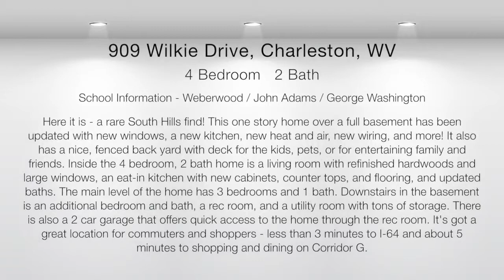Home for sale in Charleston WV at 909 Wilkie Drive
Here it is - a rare South Hills find! This one story home over a full basement has been updated with new windows, a new kitchen, new heat and air, new wiring, and more! It also has a nice, fenced back yard with deck for the kids, pets, or for entertaining family and friends. Inside the 4 bedroom, 2 bath home is a living room with refinished hardwoods and large windows, an eat-in kitchen with new cabinets, counter tops, and flooring, and updated baths. The main level of the home has 3 bedrooms and 1 bath. Downstairs in the basement is an additional bedroom and bath, a rec room, and a utility room with tons of storage. There is also a 2 car garage that offers quick access to the home through the rec room. It's got a great location for commuters and shoppers - less than 3 minutes to I-64 and about 5 minutes to shopping and dining on Corridor G. Check out the virtual tour/video then call me today for your private showing!